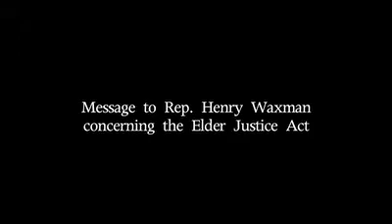Hollywood's Karen Emily Dickinson Urges Congress to Pass the EJA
Karen Emily Dickinson of Hollywood, CA, tells why it's important to pass the Elder Justice Act.

To learn more about elder abuse, the Elder Justice Act and to take action